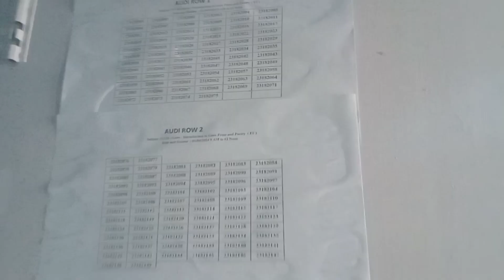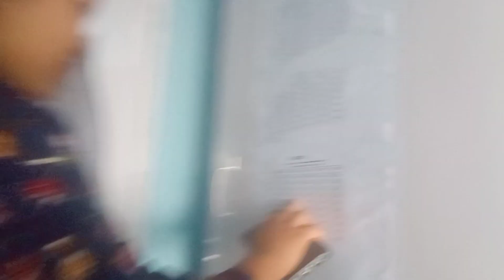college chi Roll no nina reanga//Creana Vlog